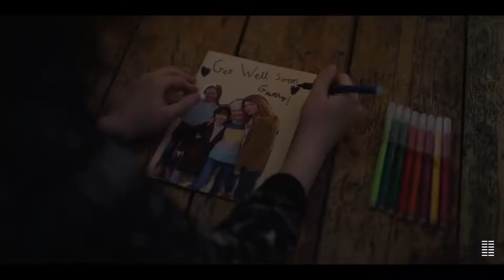Together 2021 Trailer HD | James McAvoy | Sharon Horgan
Together 2021

A husband and wife are forced to re-evaluate themselves and their relationship through the reality of the COVID-19 lockdown.

Directors: Stephen Daldry, Justin Martin
Writer: Dennis Kelly
Stars: James McAvoy, Sharon Horgan, Samuel Logan